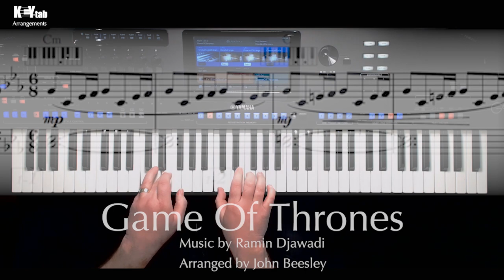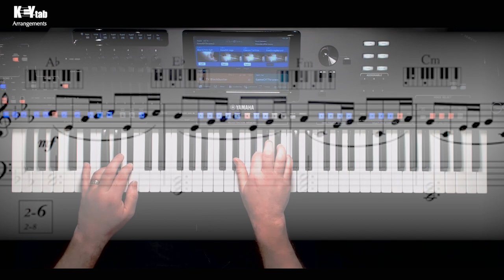Game Of Thrones - Key-Tab Arrangement (for Yamaha Genos, Tyros 5, PSR-S Series)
Performed on Yamaha Genos. Key-Tab Arrangements from Bee Software. The Premium Collection is is a growing library of pieces that you can buy individually. Specially arranged for Yamaha Digital Workstation keyboards by John Beesley.